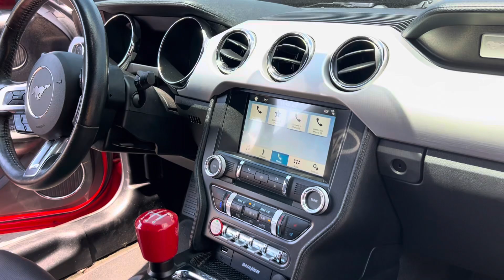2017 Ford Mustang GT Premium Heavily Modified Supercharged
2017 Ford Mustang GT Premium Heavily Modified Supercharged. This Mustang sportscar has about every upgrade you could possibly want and then some. Beginning under the hood, we have a Paxon 2200 SL supercharger along with th the 1050X injector kit. To match that are stainless long tube cat headers with Corsa extreme 3 inch exhaust with black tips. Next step is the fuel system, which is the Sai Li dual pump return style. It has a 2018 ported intake manifold with IMRC lockouts. It also has a Vortech supercharger pulley and a billet racing blow off valve which sounds insane. And for those who are wondering about stance and ride quality, it's sitting on Project 6GR-7 wheels wrapped in Nitto 555 Tires. And has Air Ride adjustable Air suspension all the way around! With just barely over 30,000 miles this mustang truly is a build to behold. Lots of stock parts available and will be included... this is not your average daily driver more like a GT500 / Shelby / Cobra or Roush. Not for the novice driver!!